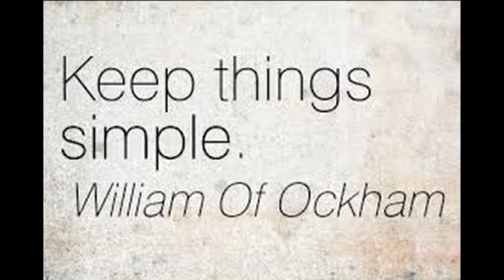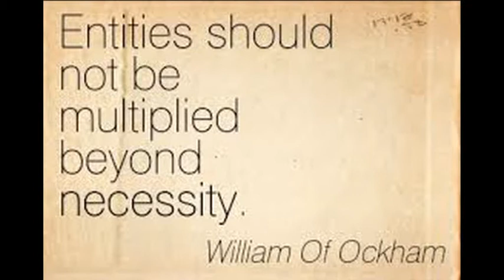ΓΟΥΛΙΕΛΜΟΣ ΤΟΥ ΟΚΑΜ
ΟΙ 100 ΜΕΓΑΛΟΙ ΦΙΛΟΣΟΦΟΙ. 10 ΣΧΟΛΑΣΤΙΚΟΙ. 04 ΓΟΥΛΙΕΛΜΟΣ ΤΟΥ ΟΚΑΜ. Συνοπτική περιγραφή του έργου του. O 24ος της σειράς.